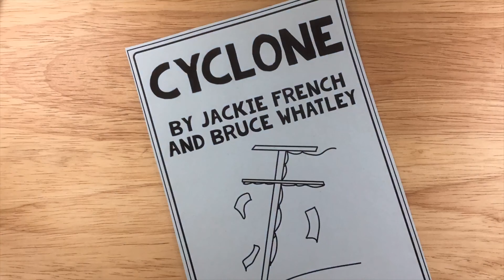Cyclone by Jackie French (Preview of the book study for the classroom)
Explore Cyclone by Jackie French with this comprehensive picture book study. With a wide range of activities, this is perfect for classrooms exploring natural disasters in Australia.